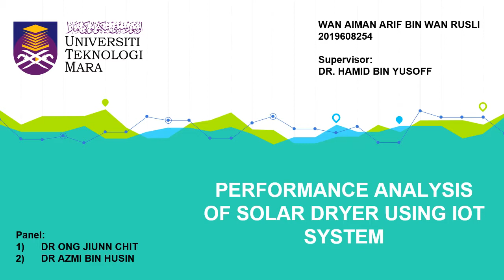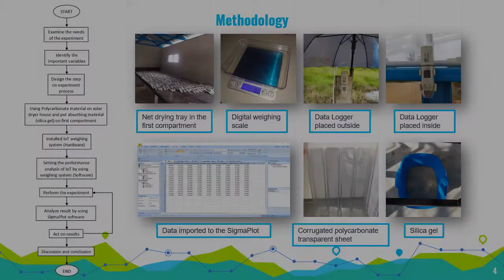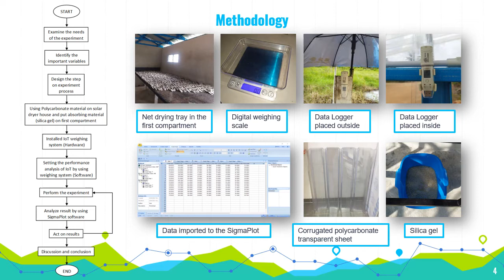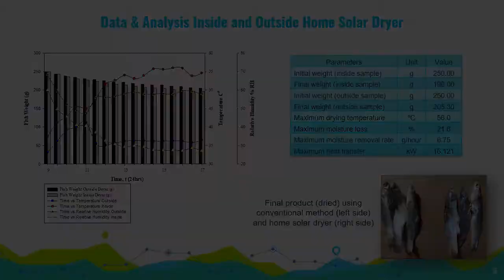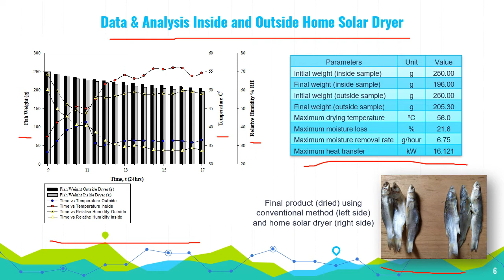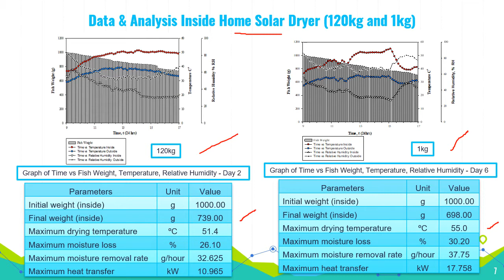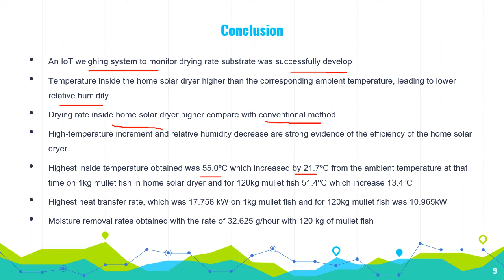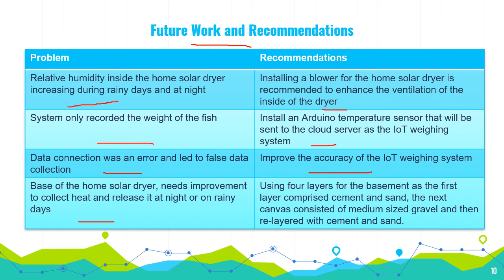PERFORMANCE ANALYSIS OF SOLAR DRYER USING IOT SYSTEM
Preserving food in direct sunlight is ineffective and contributes to increased food loss in developing countries. Solar food drying was an alternative designed by researchers. This technique has been implemented globally, particularly in the food industry, as it is reputed to be more efficient and generate superior-quality final products. In this project, home solar dryers using corrugated sheets with a circular profile have analysed the drying rate of mullet fish performance using an IoT weighing system. Optimising the home solar dryer that uses corrugated sheets as its heat absorbers was also observed and concluded. This project aims to analyse the moisture removal rate of food in the home solar dryer and determine the performance in terms of heat transfer rate. In this project, mullet fish were used as the specimen to study its moisture effects and thermal transfer within the home solar dryer. This project involves developing an IoT weighing system using Arduino, monitoring and analysing the drying rate substrate surface and weight, and thermal analysis for conventional methods and home solar dryers.